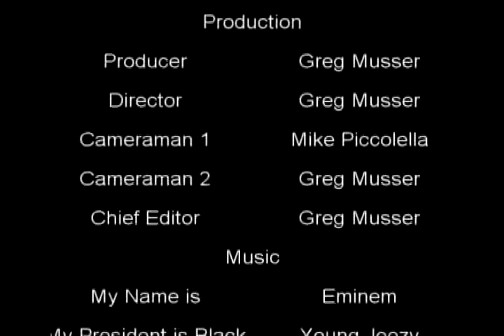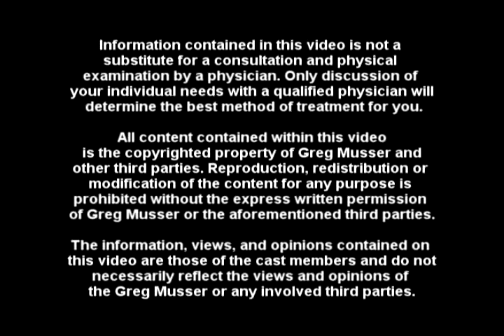iCleaner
Commercial for iPod Cleaning invention I made for Engineering Technology 3. Only available in Kmart